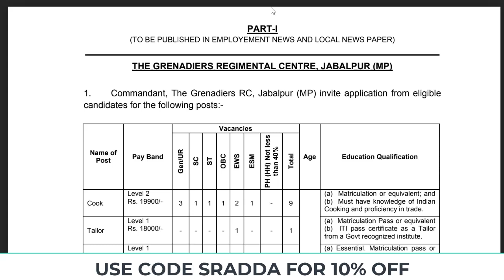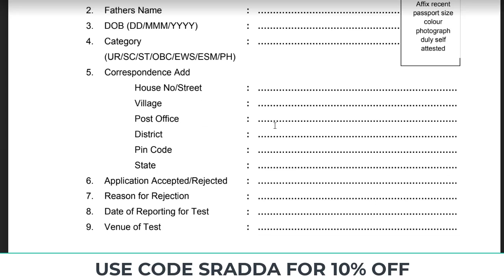Army Cook Bharti 2022 | Indian Army Cook Bharti 2022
IAS Dream Offer
Crack UPSC CSE 2022/23/24 with an offer like never before!

Save upto INR 54,694
- 3 Months Extension on UPSC Plus Combo

Hurry up! Offer ends soon.

army cook bharti 2022,
indian army cook bharti 2022,
army cook bharti,
indian army cook bharti,